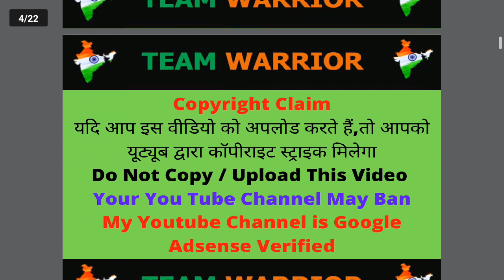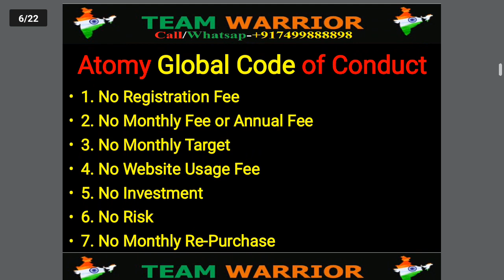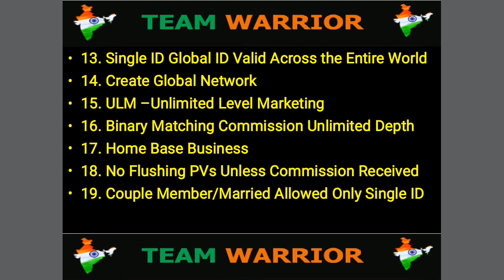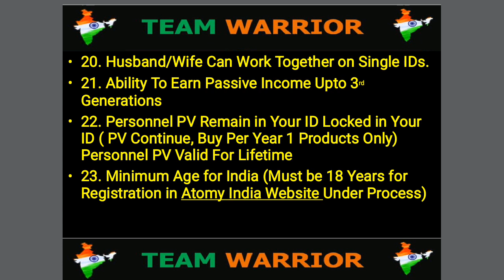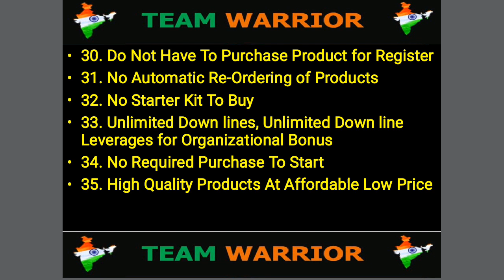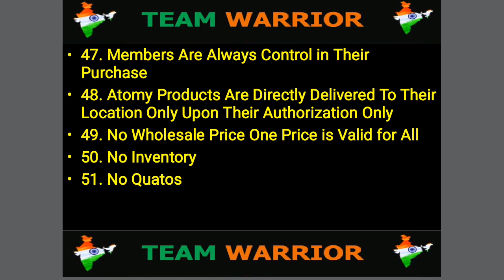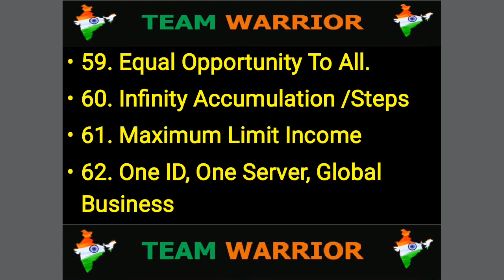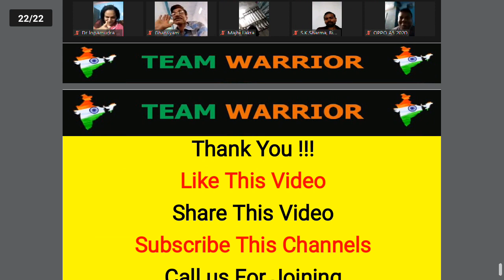Why Atomy ? 75 Points आपको पता होना चाहिए केवल Atomy ही क्यों - By Team Warrior India